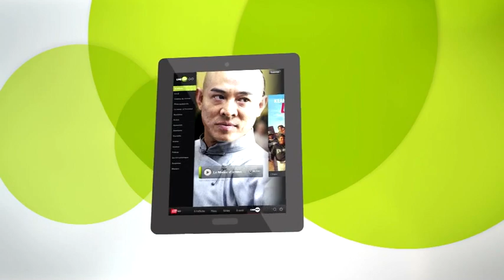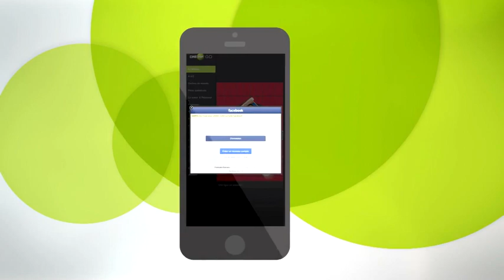Cinépop - Cinépop GO promo (2015)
I found this on Vimeo. This video is meant for archival purposes only.

If you're wondering what Cinépop is, Cinépop is a Canadian French-language premium movie channel owned by Bell Media. Cinépop broadcasts movies from the 1950s to the present.